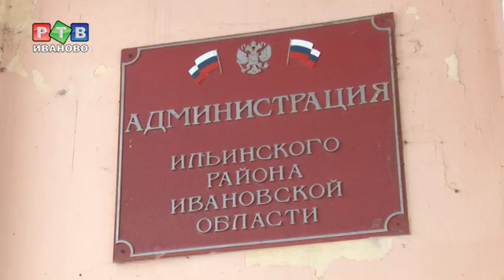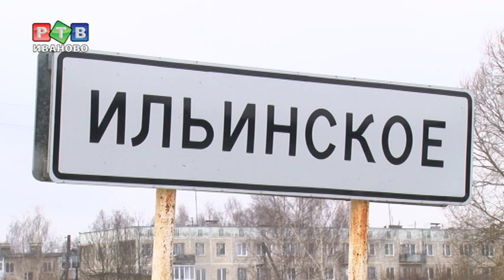Трагедия в Ильинском. Месяц спустя.